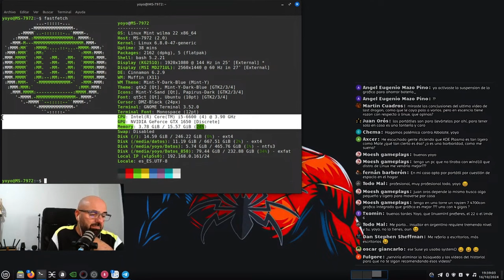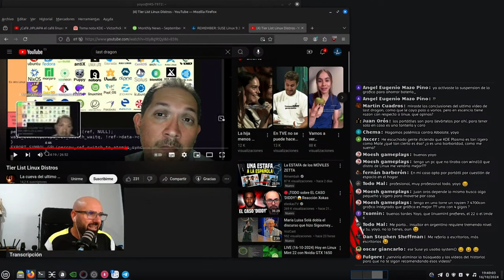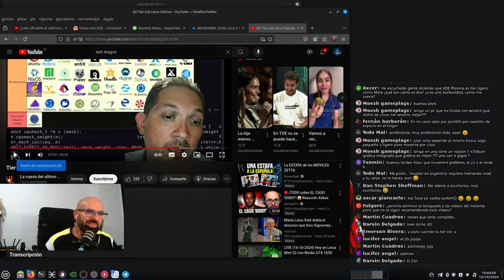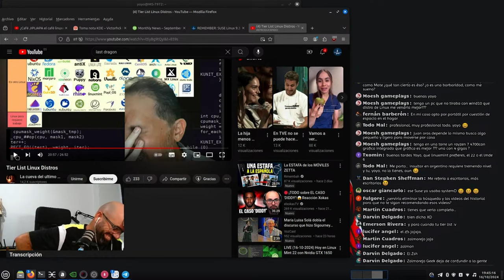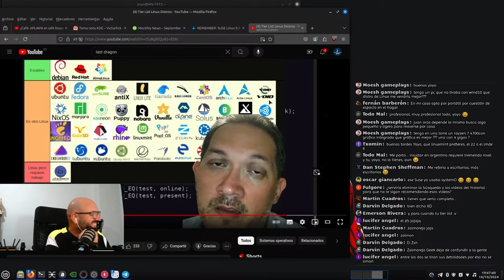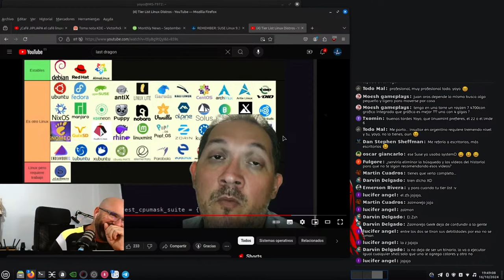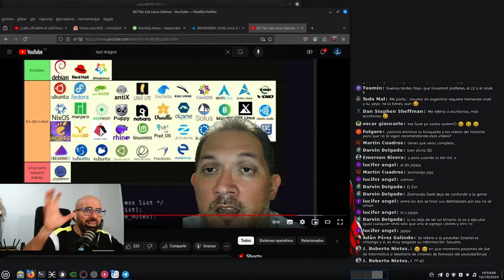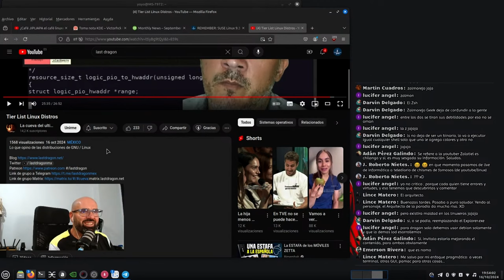Yo no hago una Tier List de distros Linux por si las moscas 🪰😅🐧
Alguna vez me han dicho que hago una Tier List sobre distros Linux pero ya me da miedo después de ver al compañero @lastdragonmx 😅

Tómese este vídeo con humor y para el humor, yo respeto a todos los compañeros y los compañeros nos respetamos todos 😁